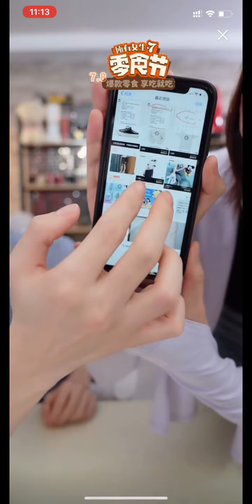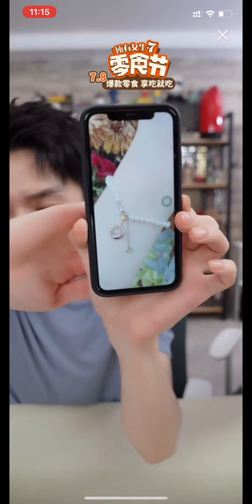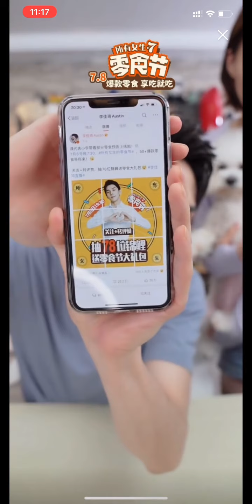【李佳琦】选品分歧 因碎钻or珍珠 “大打出手”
淘宝直播
因一条手链而引发的投票环节
你们喜欢哪一条呢？